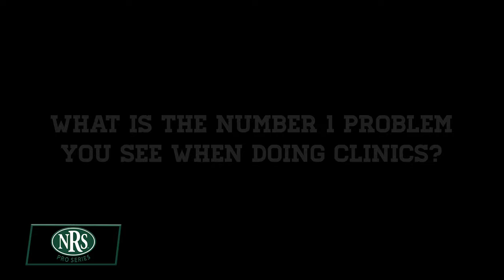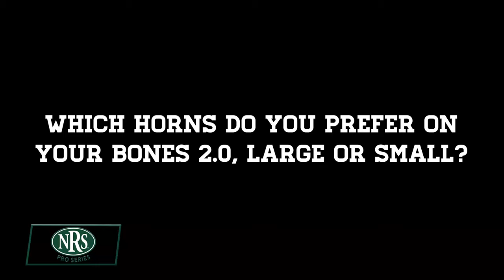Heading Cattle & Steers with Chad Masters Team Roper - NRS Pro Series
NRS Pro Series - Heading Cattle & Steers with Chad Masters Team Roper

Learn more about roping cattle with our roping lessons! Chad Masters talks us through several common problems headers experience: finding your target, splitting the horns, and letting your horse run to the steer, and how you can work on these things while roping your Bones 2.0. Chad has been one of the most successful team ropers in the PRCA for over a decade. Chad has a long list of accomplishments, including 2 World Championships, AQHA Head Horse of the Year Honors with his horse Clint, 13 WNFR Qualifications in the heading, and over $2 million in ProRodeo earnings. We're proud to partner with Chad to bring you his favorite products from Cactus Ropes, @Heel.O.Matic Training Systems, Cactus Gear, Ariat, Cactus Saddlery, and other products that he uses.

🔹🔹🔹🔹  ABOUT NRS WORLD 🔹🔹🔹🔹

Providing Quality Western Wear & Horse Tack Since 1989
We are proud to be the #1 Western store in the USA. Like many of our customers, we are working ranchers who depend on quality Western tack to get the job done every day. That is why we make sure every product we sell stands up to rigorous NRS standards. From functional and fashionable Western wear and cowboy gear to essential livestock and horse supplies, we carry the products you need at prices you can afford. We are not just a tack shop—we are a one-stop-shop for all things Western.

You can come to a clinic, hook up your trailer for the weekend, or bunk in one of our traditional western style bunkhouses or cabins. Whether you are learning to ride a horse or advancing in your team roping skills or just looking for a beautiful getaway vacation rental to get a feel for ranch life, give the NRS Ranch a try!